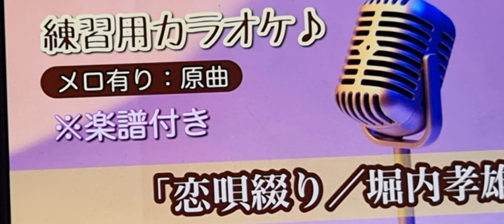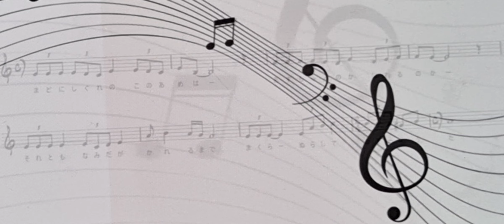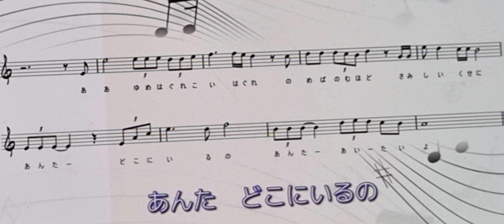恋唄綴り고이우다 쯔즈리 ㅡ堀内孝雄 호리우치 다카오 [Covered By 鄭宇眞 정우진 TV 2024/3/16]